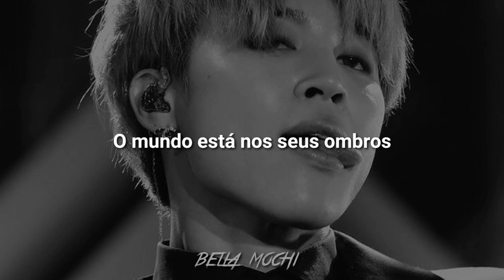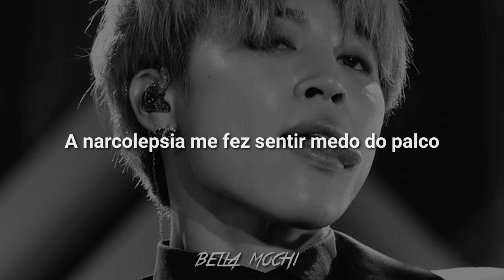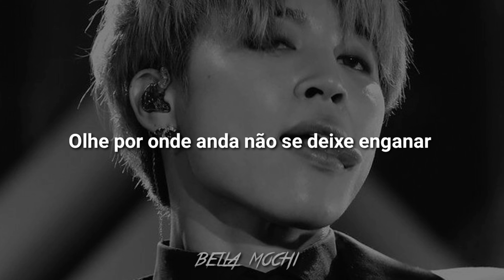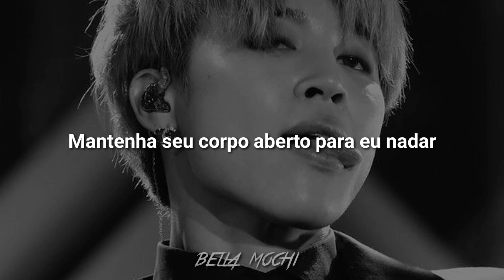música para escutar enquanto lê uma fanfic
Sugestão de música? É só deixar nos comentários💜